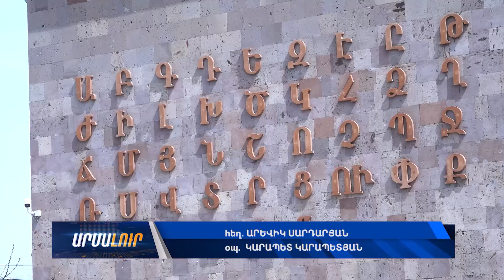Համամարզային շաբաթօրյակ Արմավիրում